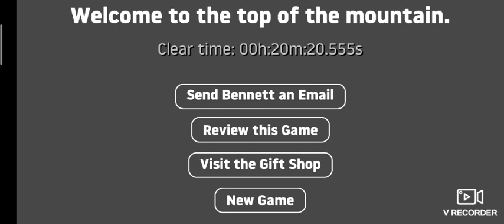How I Completed Getting Over it For The First Time? Hindi.